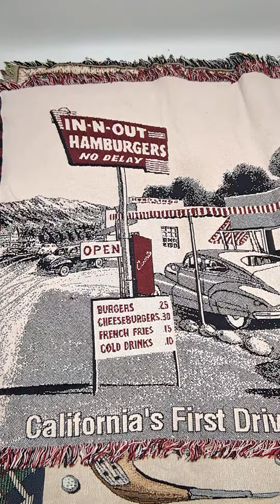Tapestry Blankets 18 pcs 42 lbs F1010502-21 Wholesale at Tiedemann Globe